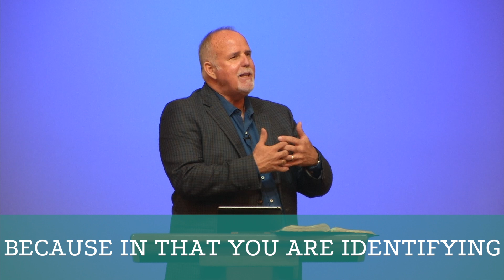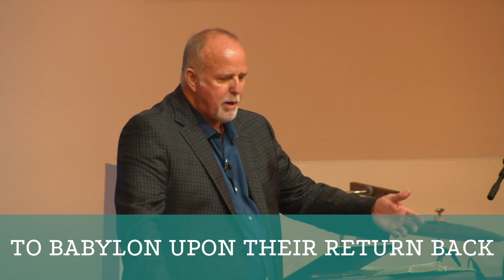Just A Minute: God Is Faithful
Even when we encounter the fiery trials of life, God is faithful.